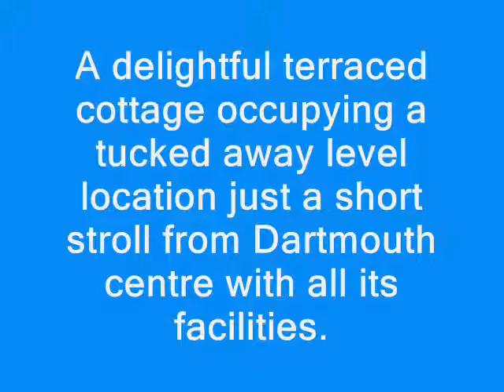Roseville Street, Dartmouth £225,000 | New Move Estate Agents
A delightful terraced cottage occupying a tucked away level location just a short stroll from Dartmouth centre with all its facilities.

The property has the benefit of gas fired central heating, uPVC double glazing, modern kitchen and bathroom etc. Having been completely modernised an early viewing of this property is thoroughly recommended.